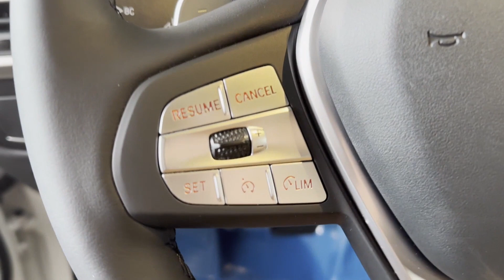2024 BMW X3 xDrive30i Clinton, Lambertville, Hopewell, Flemington, Bridgewater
2024 BMW X3 xDrive30i WBX57DP08RN310575 Video